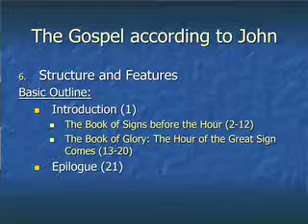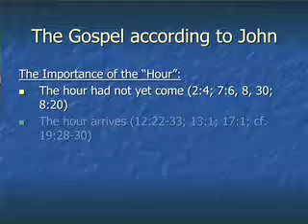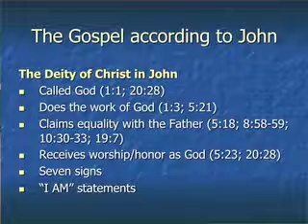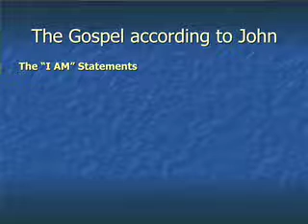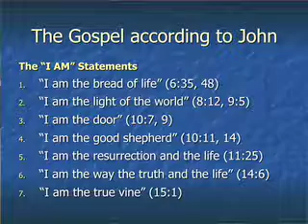New Testament Survey session 10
The Gospel of John (Part 2)